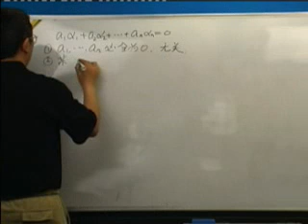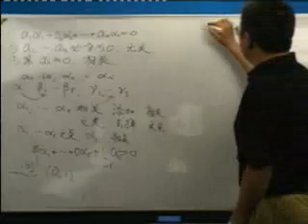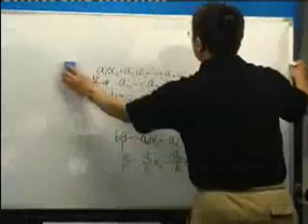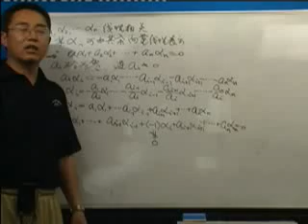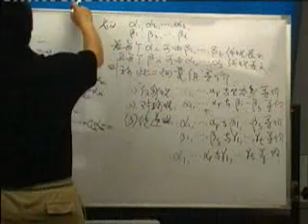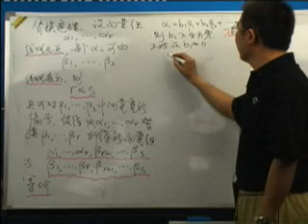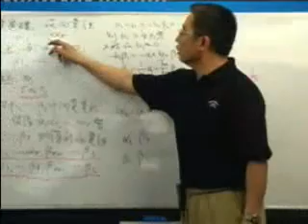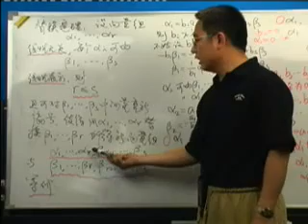0022 优酷网 高等代数22